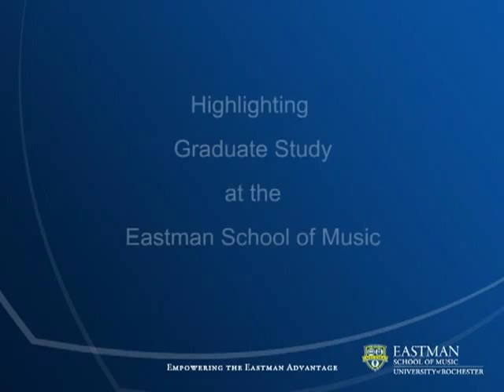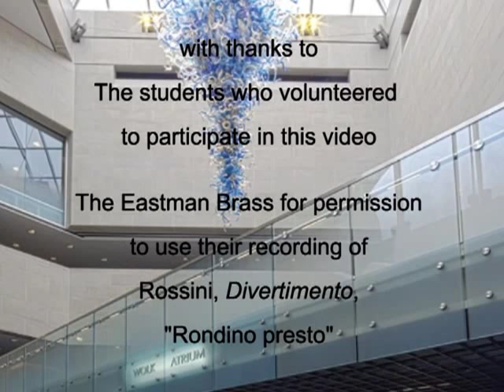Graduate Study at the Eastman School of Music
Empowering the Eastman Advantage: Highlighting Graduate Study at the Eastman School of Music